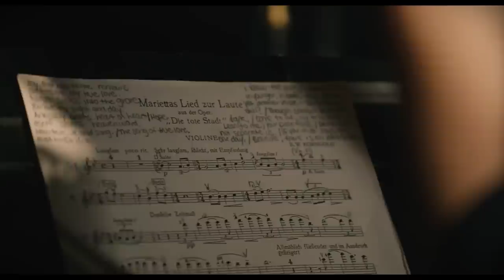Korngold "Marietta's Lied" from Die tote Stadt, Op. 12 for Violin and Piano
Francesca dePasquale, violin
Meng-Chieh Liu, piano

Video filmed during the audio recording session at the American Academy of Arts and Letters in New York for Francesca dePasquale's self-titled debut album, to be released March 11, 2016.

Video: Zac Nicholson
Audio: Adam Abeshouse